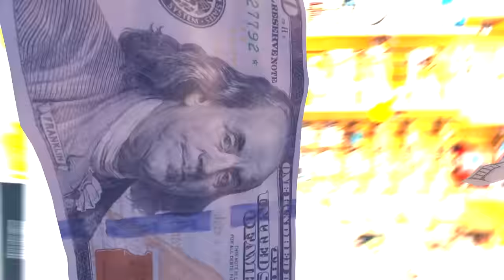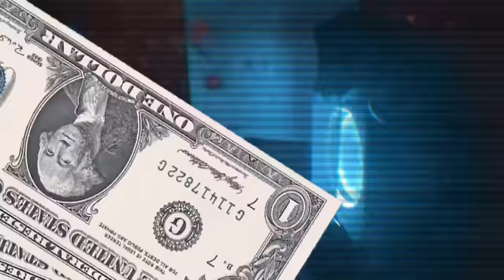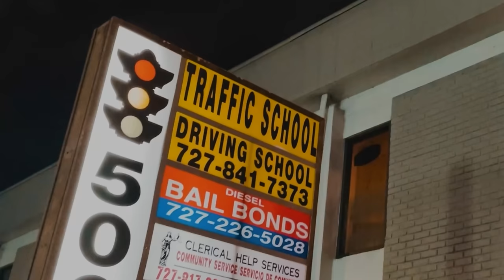Sorrow Sky - Trust Issues (Official Music Video) (Matt Sowards)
I LOVE MY FANS! THANK YOU FOR EVERYTHING!!
YOU HAVE CHANGED MY LIFE 🙂